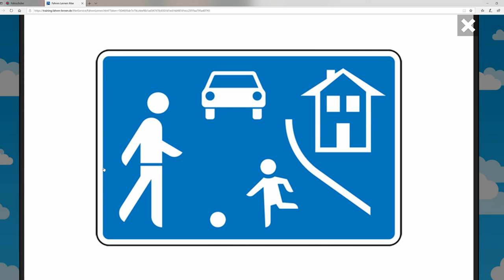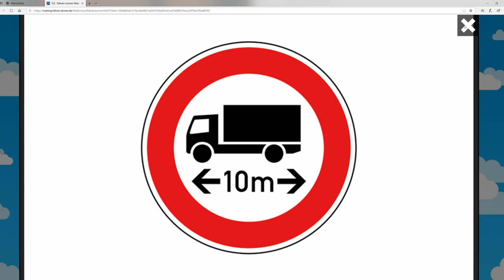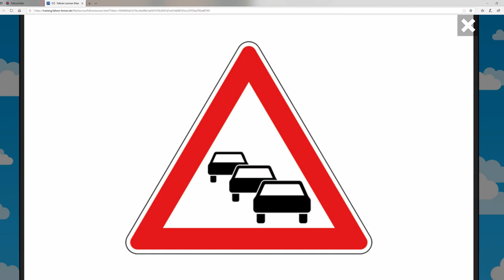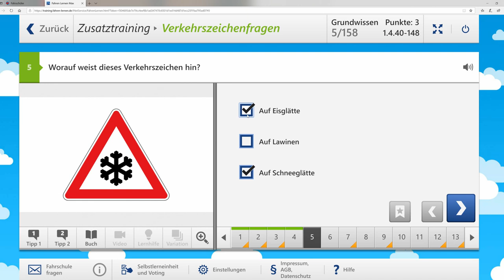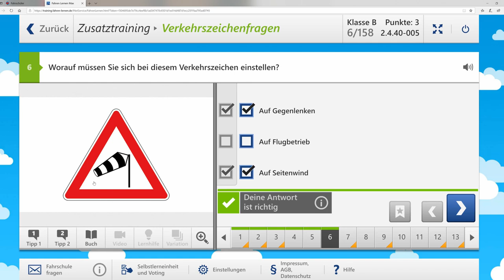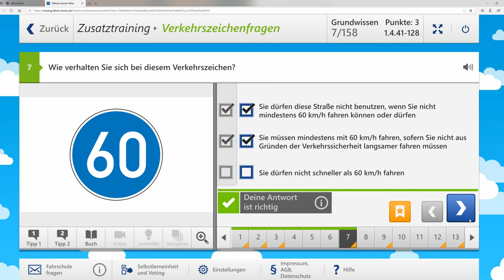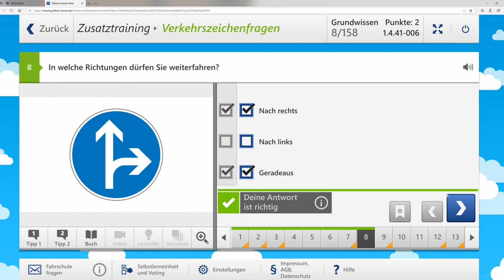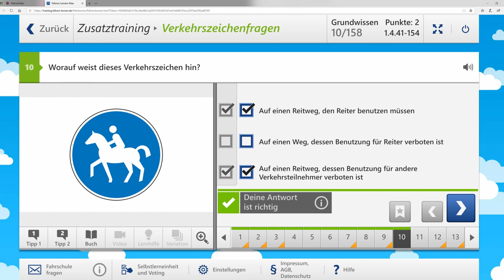10 Fragen aus der Führerscheinprüfung 2020